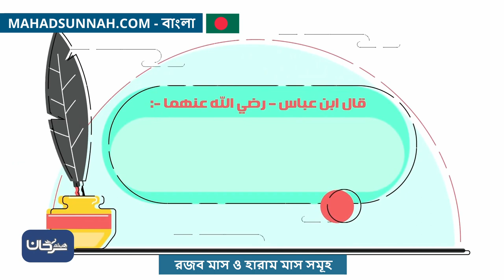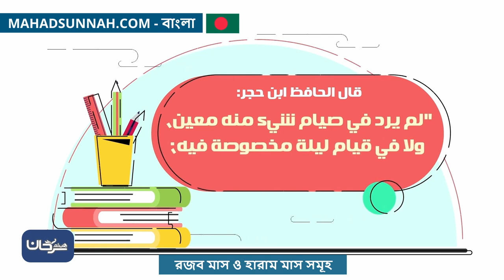রজব মাস ও হারাম মাস সমূহ شهر رجب والاشهر الحرم